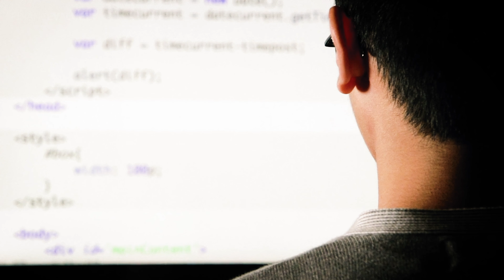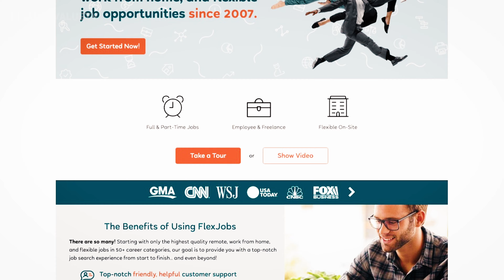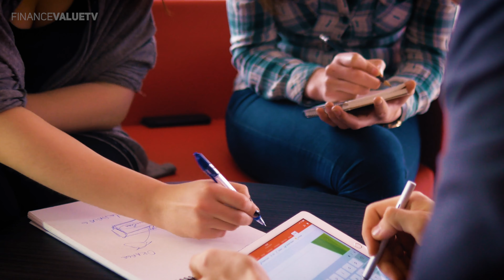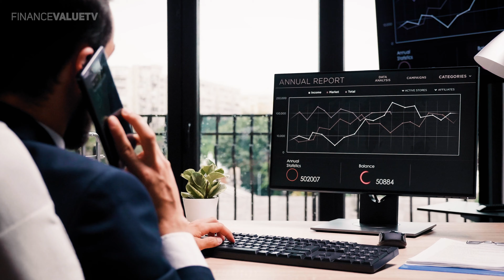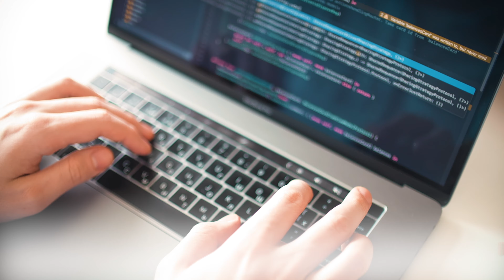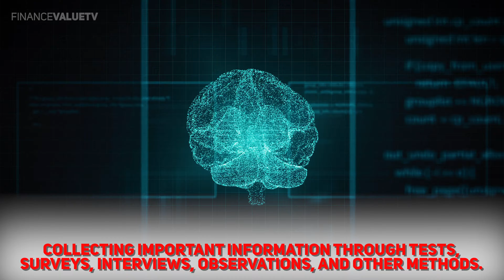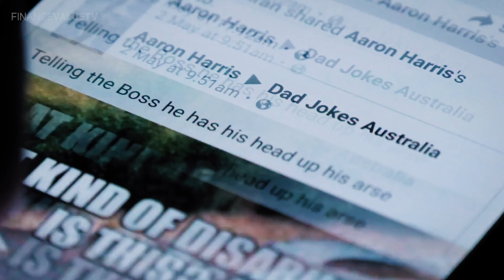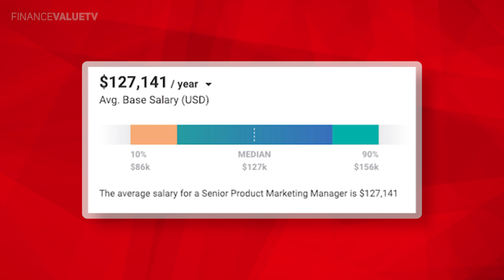10 HIGHEST Paid Work From Home Jobs 2021 (Work From Home 2021)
10 HIGHEST Paid Work From Home Jobs 2021 (Work From Home 2021)

▶Relevant Videos

▶FinanceValue is a channel dedicated to making highly quality videos content for those interested in the economy + business